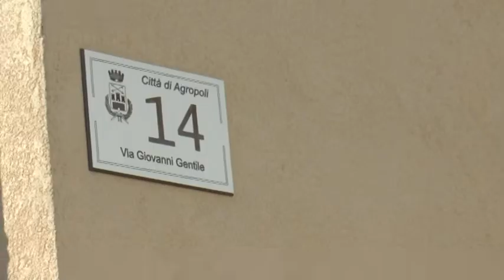AGROPOLI, 90ENNE SU SEDIA A ROTELLE LEGATO E DERUBATO. TIMORE PER I CITTADINI.